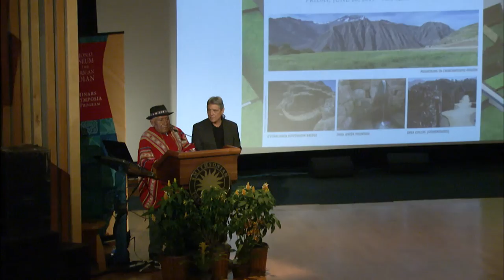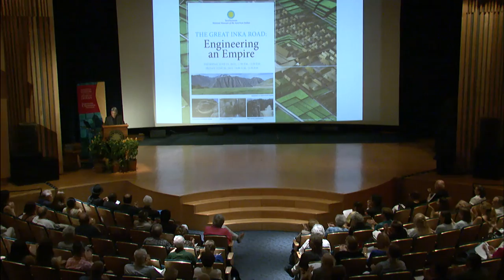Inka Road Symposium 01 - Day 1 Blessing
This special symposium celebrates the opening of the National Museum of the American Indian’s landmark exhibition, The Great Inka Road: Engineering an Empire, with a fascinating look at the material, political, economic, and religious structures that integrated more than one hundred Native nations and millions of people in the powerful Andean Empire known as the Tawantinsuyu. In this segment, Walter Alvarez, Instituto Boliviano de Medicina Tradicional Kallawaya, gives the blessing for the day's proceedings.

Walter Alvarez, a leader of the Canlaya indigenous community, is a renowned Kallawaya traditional healer and biomedical practitioner specializing in general surgery and gynecology. The Kallawayas are an itinerant group of traditional healers living in the Andes of Bolivia. Dr. Alvarez is also the Director of the Bolivian Institute of Kallawaya Traditional Medicine in El Alto, which supports and organizes research activities on Kallawaya medicinal plants and disseminates their knowledge of traditional medicine.

The symposium was recorded at the Rasmuson Theater of the National Museum of the American Indian on June 25-26, 2015.